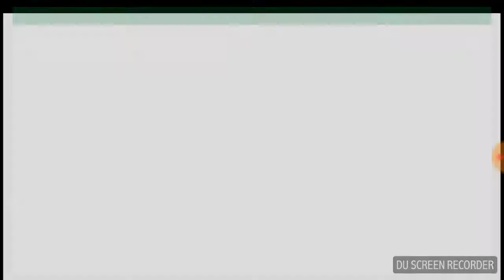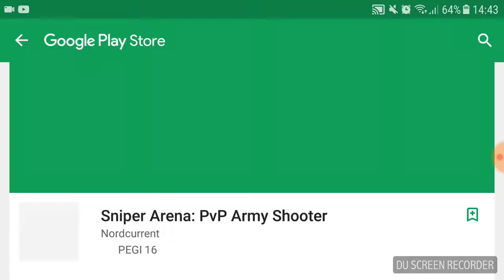Mafy Games Demolition engines 2017 bouračky 10#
Mafy Games hraje Demolition engines 2017 bouračky 10#